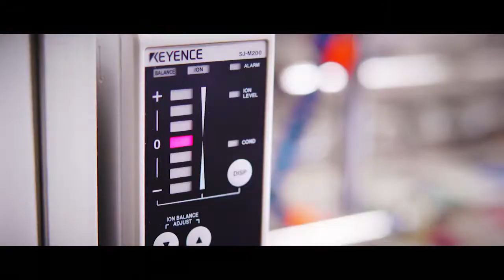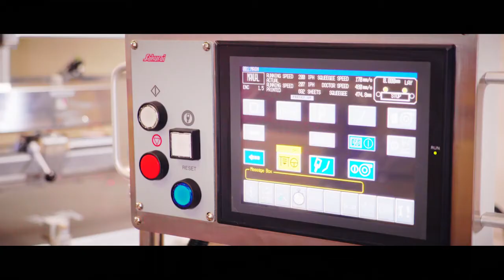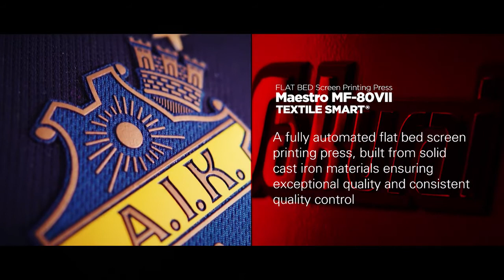Sakurai MF 80VII Automatic Flatbed high speed screen printing press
Maestro MF-80VII is a high speed, fully automatic screen printing press combines automatic front pick up feeder and flatbed printing unit, and can be used such as automotive instruments, textiles, nameplates, and membrane printing.

Kunal Enterprise is a leading solution provider in Printing/Packaging Industry, specifically in the Screen Printing genre in India since 2001. We serve customers all over India with the best in class products and technology from all across the globe. We are the sole distributers for Sakurai Screen printing machines in India.